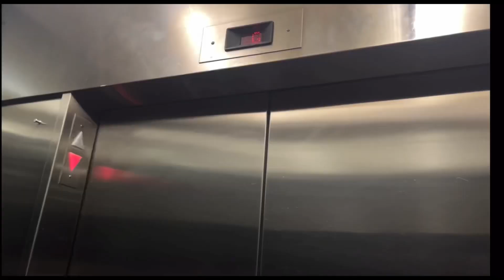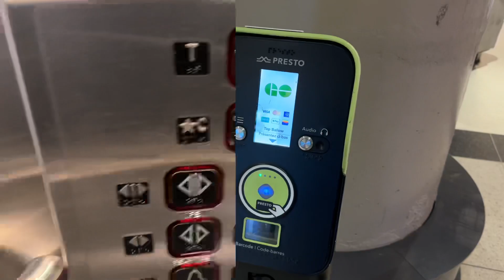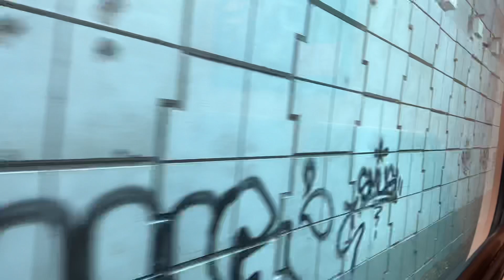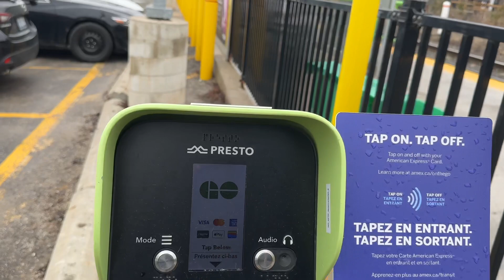(A Lot Of Horns) Riding with Go Transit Cab Car 323 and 600 From Union Station to Newmarket Go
Chapters:
0:00 Introduction
0:11 Go Transit 600 Pulls Into Union Station
1:16 More Introduction
2:52 Go Transit Old Cab Car 255 and 643 Departs Union Station
4:44 VIA Rail F40PH 6405 and 6451 (Weird Position Rear DPU) Departs Union Station
6:25 Departing Union Station
7:27 Welcome Announcements
8:03 Leaving Toronto
10:59 The Grade Separation Construction
14:00 Going Over the Davenport Diamond For The Last Time before it Closes
14:20 Traveling On the Newmarket Sub
15:15 Downsview Go Station Stop
15:43 Going Over the Busway Crossing
16:37 Going Over the CN’s York Sub at Snider
17:20 Passing Through Vaughan
18:31 Meeting with Go Transit 629
18:48 Rutherford Go Station Stop
19:46 Departing Rutherford Go Station
20:34 Under Construction Maple Go Station Stop
21:18 Departing Maple Go Station
22:42 Traveling on the Newmarket Sub to King City
23:29 Meeting With Go Transit 648 and Cab Car 361
23:55 Nearing King City With More Horn Action
24:35 A New Crossing On the Barrie Line?
25:18 Traveling On the Newmarket Sub to Aurora
26:12 Aurora Go Station Stop
27:33 Departing Aurora Go Station with a Lot Of Horns
28:26 Traveling On The Newmarket Sub to Newmarket
29:48 Going Through Downtown Newmarket
31:00 Arriving At Newmarket Go Station
33:00 Getting Off The Train
33:26 Go Transit Cab Car 323 and 600 Departs Newmarket Go Station
35:31 Closing